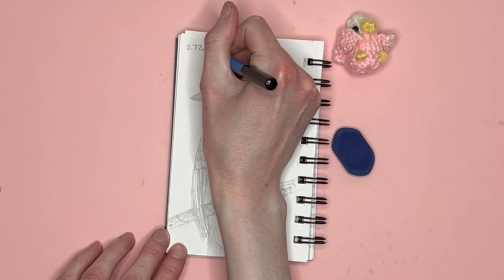Draw 1,000 Birds With Me Bulbul 2 of 10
Hello, I am learning how to draw! I set a challenge for myself to draw 1,000 birds, hopefully to establish a drawing habit, and increase my love for the art. Whether or not I actually draw 1,000 birds is not the point, but I certainly will try! This is my two hundred-seventy-second bird, a Bulbul. I hope you enjoy the video. God bless you!